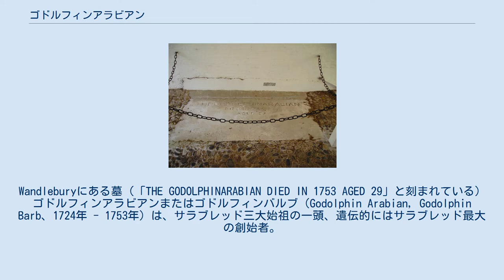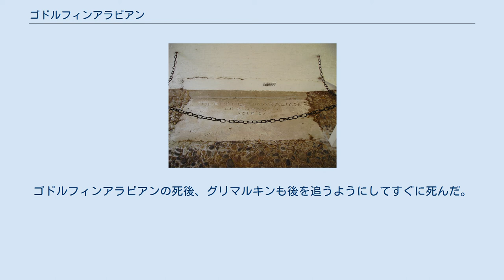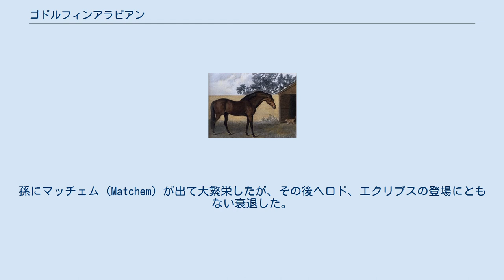ゴドルフィンアラビアン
Wandleburyにある墓（「THE GODOLPHINARABIAN DIED IN 1753 AGED 29」と刻まれている） ゴドルフィンアラビアンまたはゴドルフィンバルブ（Godolphin Arabian, Godolphin Barb、1724年 - 1753年）は、サラブレッド三大始祖の一頭、遺伝的にはサラブレッド最大の創始者。
伝説的な生涯が伝えられており、その馬生は小説にもなった。
 近年のY染色体ハプロタイプの解析によれば、ゴドルフィンアラビアンは実際にはターク種であった可能性が高くなってきている。
同様のSNPを持つ馬は、アハルテケで81%だが、アラブ種やバルブ種では見つかっていない。
 ゴドルフィンアラビアンは三大始祖の中でもっとも遅く、1729年にイギリスに輸入されたとされている。
しかしその生涯について信頼できる資料は少なく、かなりの部分が謎に包まれている。
肝心のジェネラルスタッドブックも死後40年が経過して書かれており、すでに創作が入っているとされる。
いろいろな書籍で伝えられる生涯の中には明らかに辻褄の合わない箇所もある。
これらをアメリカの作家マーゲライト・ヘンリーがまとめ、1948年に『名馬風の王』（ISBN: 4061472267）として出版している。
 現時点で明確であるのは、1724年ごろの生まれ。
猫好き。
黒鹿毛馬で、チュニスからフランス経由でイギリスに渡る。
種牡馬として成功し、おおよそ90頭の仔を残したのち、1753年に死亡。
墓は現在でもゴグマゴグ丘陵にある。
元の呼び名は不明だが、いつのころからか、最後の所有者だったゴドルフィン伯フランシス・ゴドルフィンの名をとってゴドルフィンアラビアンと呼ばれるようになった程度である。
 サラブレッド三大始祖の一頭とされるように、現在でも父系子孫が残っている。
サラブレッドに占める割合は1850年以降常に10パーセントを下回っているが、かつて18世紀中ごろは50パーセントを上回っていた時期もあった。
父系に限定しない総合的な影響は、サラブレッド始祖の中でも抜けて高く、サラブレッドの遺伝子プールの13.8パーセントはゴドルフィンアラビアンに由来する。
これは2-4位のダーレーアラビアン、ルビーメア、カーウェンズベイバルブの3頭の合計に匹敵する。
 体高は15ハンド（約152.4センチメートル）説が有力だが、14.2ハンド（144.3センチメートル）という記述も見られる。
品種や生地についてもはっきりしたことは分からず、シリアやイエメン産といわれていることと体の特徴から一般的にはアラブ種とされているが、ジェネラルスタッドブックにはバルブ種と記載されており北アフリカ産、モロッコ産との説もある。
ゴドルフィンバルブという呼び名はバルブ説に由来する。
 産まれた当初の名はシャムだったとされることが多い。
その後北アフリカの現チュニジアにあるチュニスからフランスに渡った（モロッコの皇帝が献上したとも）。
アラブの名馬でもあったシャムは植民地からの献上品のひとつとしてフランス王ルイ15世に献上された、しかし長旅で痩せこけたシャムを国王は気に入らなかったらしく、その後イギリス人のエドワード・コークの手に渡った。
この経緯には謎が多いが、一説にはパリで散水車を曳いていて、たまたま通りかかったコークの目に留まり買われたとされる。
 イギリスに渡ったあとは、エドワード・コークのもとでおもに乗馬、当て馬として使われていたが、ホブゴブリン（ダーレーアラビアンの孫）がロクサナとの種付けを嫌がったため代役としてゴドルフィンアラビアンを代わりに種付けし、名馬ラスとケードが生まれた。
ホブゴブリンとロクサナをめぐり格闘し勝ち取った話も伝わっている（両者ともに間違っている可能性もある）。
どちらにせよ最初の交配でフライングチルダーズ以来の名馬といわれたラスが生まれ、次に生まれたケードは産駒にマッチェムを出し、後世に血を残した。
1733年にはコークが死亡したためロジャー・ウイリアムズの手に渡ったが、最終的にはゴドルフィン伯爵が購入した（資料により前後する）。
 ラスとケードを出した結果、ゴドルフィンアラビアンはその後種牡馬として重用されることとなり、生涯におよそ90頭の産駒を残した。
父方直系子孫は繁栄していないが現在でも残っている。
 親友は右上の絵画にも描かれている猫のグリマルキン (Grimalkin) であった。